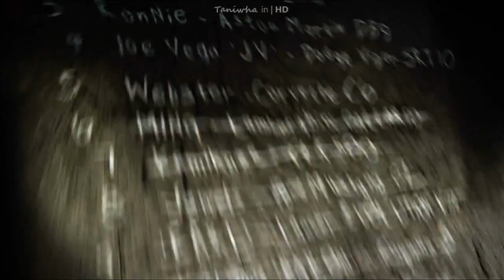Need For Speed - Most Wanted Part 12 | Blacklist #6 Ming | Let's Play HD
Part 12 of this long drawn out series of Need For Speed: Most Wanted as we face Ming who has an asian sounding name but is actually Mexican.

What happens in this part of Need For Speed: Most Wanted?

- I have a sulk about my Capture Card (RIP)
- Gotta get dat MING!
- Ming is a horrible driver (and that's coming from me)
- I show my awesome asian driver skills
- We find Karl v2 waiting in the shadows as our next racer.

Please don't be shy to click "Like" it makes me feel good about myself.
Favorite it because you love this video.